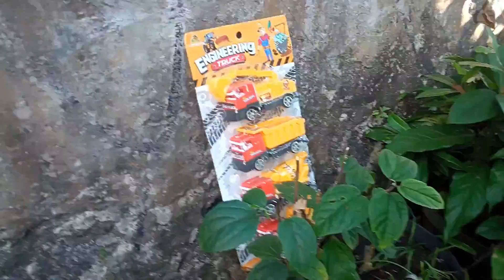Mencari Mainan Anak-Anak, Mobil Truk Mini, Mobil Truk Pasir, Mainan Mobil Tayo, Mainan Mobil Balap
Mencari Mainan Anak-Anak, Mobil Truk Mini, Mobil Truk Pasir, Mainan Mobil Tayo, Mainan Mobil Balap bantu kaka ya guys ayooooo cari mainannya..